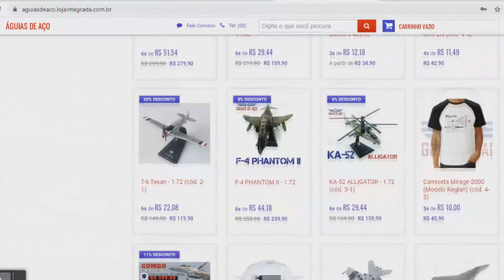18 MÍSSEIS!! Para combater a China, Força Aérea do Japão desenvolverá o F-15 "Super Interceptador"